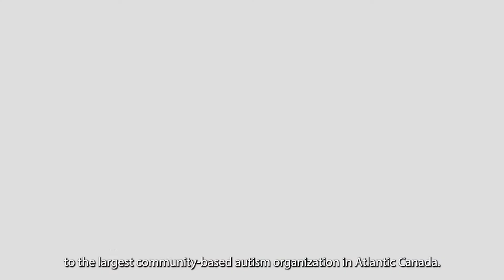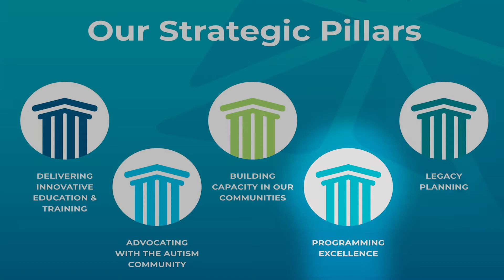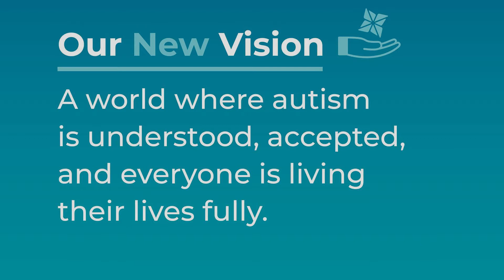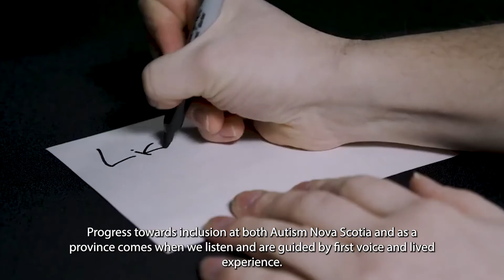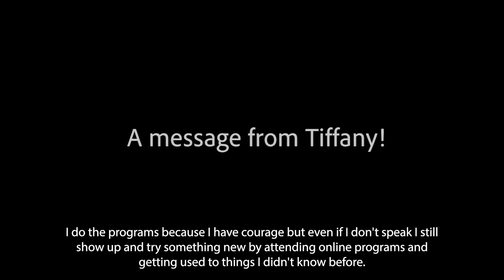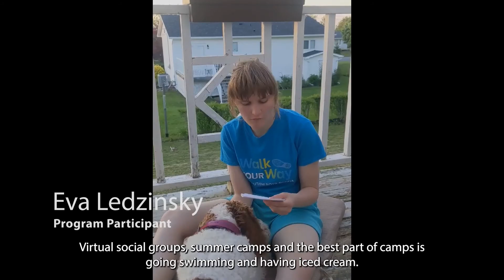Leading with Courage: A Collaborative Presentation by the Autism Community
Autism Nova Scotia’s Annual General Meeting was held June 17th, 2021, where “Leading with Courage: A Collaborative Presentation by the Autism Community”, was first premiered. This one-of-a-kind video tells the story of Autism Nova Scotia through the eyes of the people who know it best: the autism community!

We would like to extend a sincere thank you to the many autistic individuals, family members, caregivers, board members, volunteers, staff, and community members from across the province who contributed their time and energy to create this very special feature video.